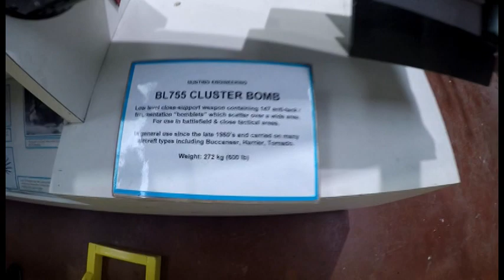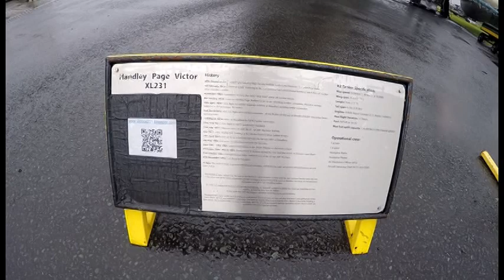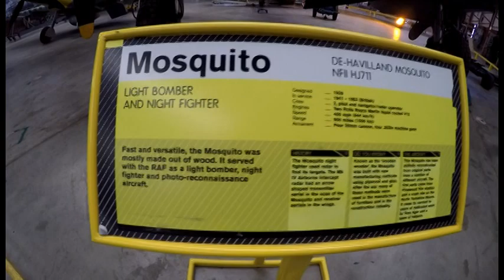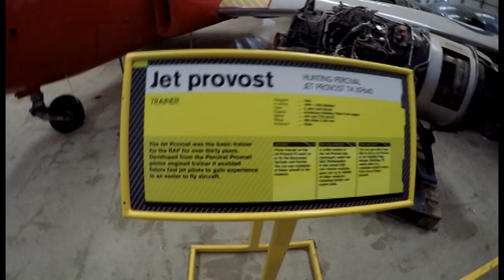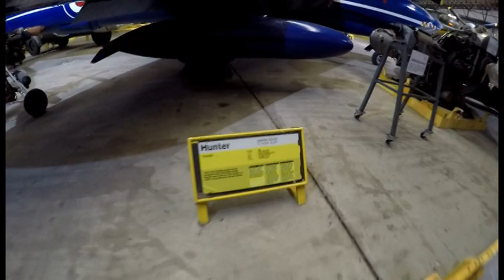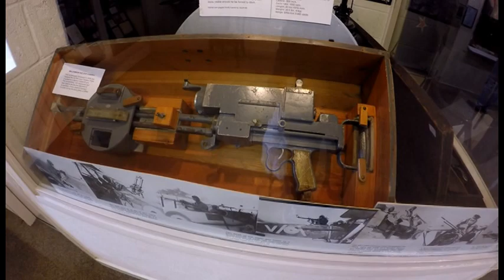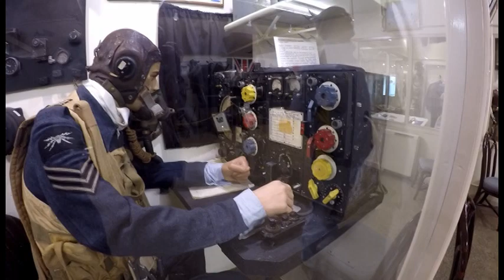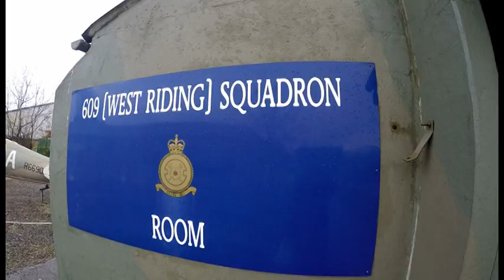Yorkshire Air Museum Elvington